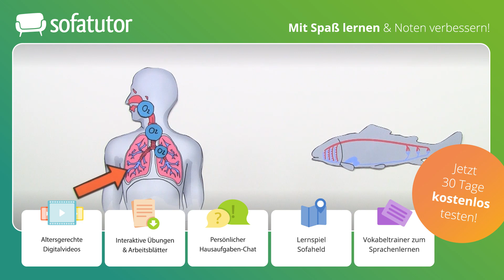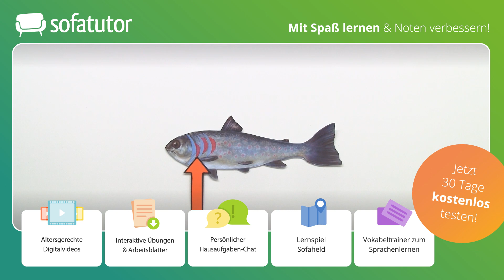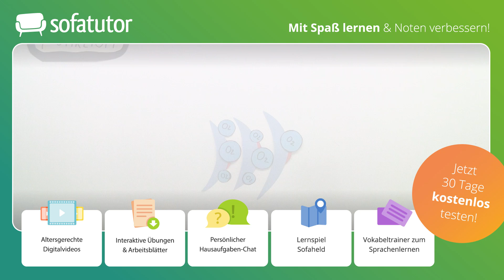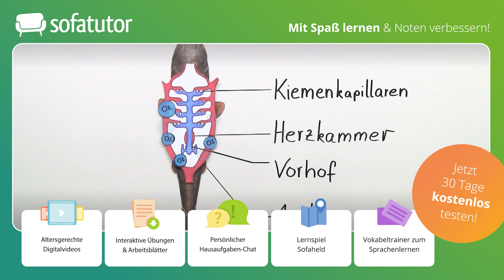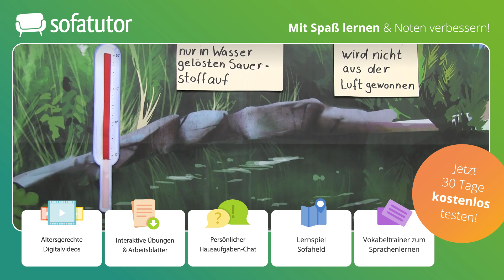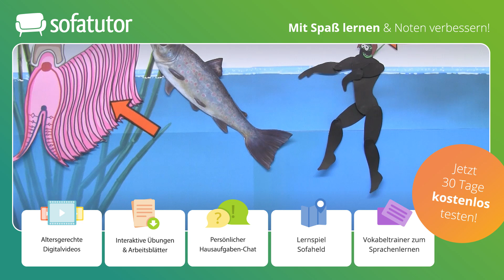Kiemen – Bau und Funktion einfach erklärt – Biologie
Du möchtest mehr zum Thema Fische Kiemen lernen, dann klicke
Alles zur Thematik Kiemen schnell und einfach erklärt!